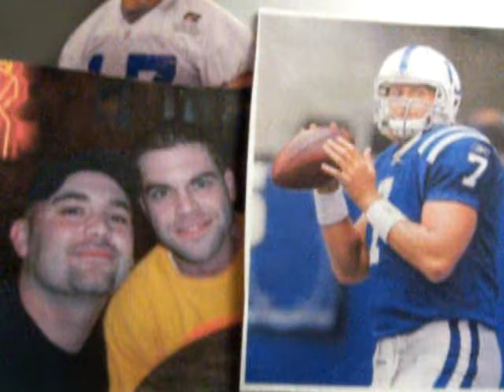Eric Pedigo on FF 101